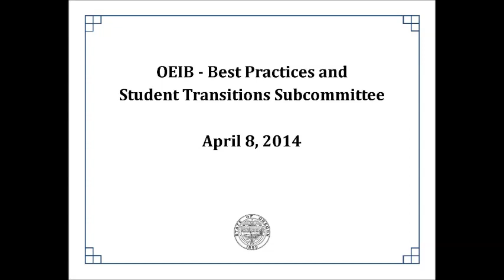OEIB - Best Practices and Student Transitions subcommittee - April 8, 2014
The Oregon Education Investment Board, chaired by the Governor, is overseeing an effort to create a seamless, unified system for investing in and delivering public education from early childhood through high school and college so that all Oregonians are well prepared for careers in our economy.

Dr. Rudy Crew, an education leader with a national reputation for innovation and results, is Oregon's first Chief Education Officer.

Oregon's goal is that by the year 2025, 100 percent of Oregonians will earn a high school diploma or its equivalent, 40 percent will earn a post-secondary credential, and 40 percent will obtain a bachelor's degree or higher.